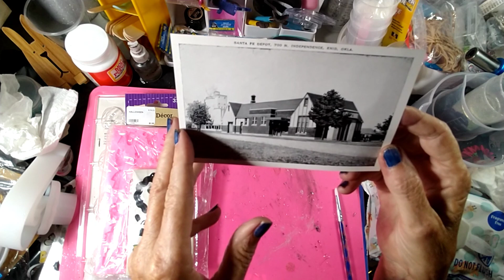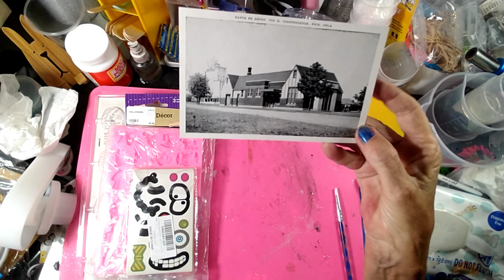Small haul. I'm back!!!! also small travel vlog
just a small thrift store haul for Halloween resin projects. also a few vacation photos..

Resiners code
MARVASCHOONOVER
For 10%

Marva Schoonover
1061 NE 63 CT
Ft Lauderdale Florida
33334